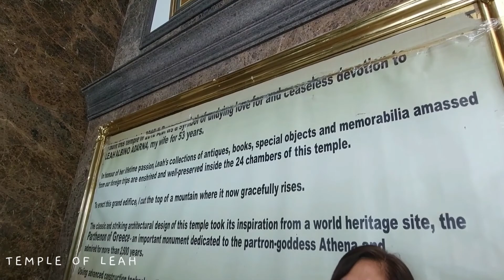Cebu Trip 2022 | Sirao Pictorial Garden | Temple of Leah | La Vie in the Sky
Exploring
We booked a half day tour of some sights in cebu (siraogarden , templeofleah , la_vie_in_the_sky) led by Sir/Kuya Jun and assisted by Klyde.
The tour went smoothly and it felt like we were having our photo shoot with Sir/Kuya Jun and Klyde as the photographers. They take amazing photos, so all you have to do is just pose.
Add him on Facebook if you want to inquire about the tour as his account setting doesn't allow him to receive message requests.